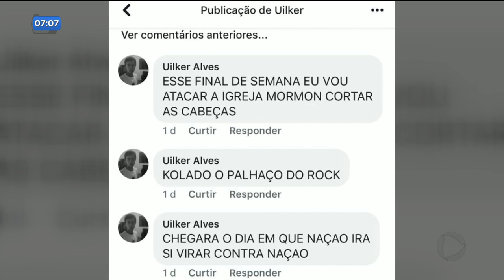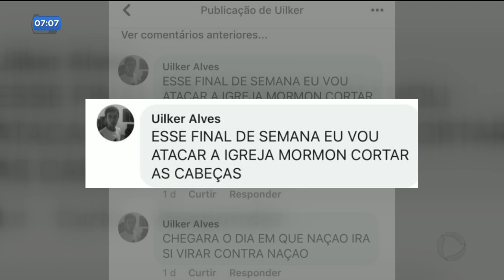ATAQUE À IGREJA: AGRESSOR PODE SER INDICIADO POR TERRORISMO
A polícia pode indiciar por crime de terrorismo o homem que entrou em uma Igreja de Aparecida de Goiânia e atacou fiéis usando duas facas. Ele feriu quatro homens, um deles continua internado.